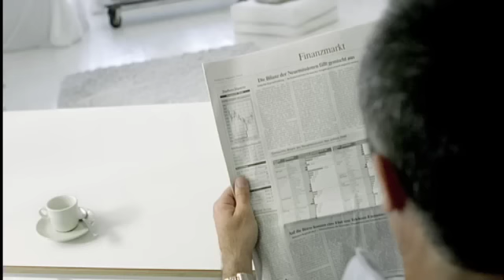Motorola: Vibrationsalarm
TV-Spot for the phone company Motorola directed by Christian Aeby.